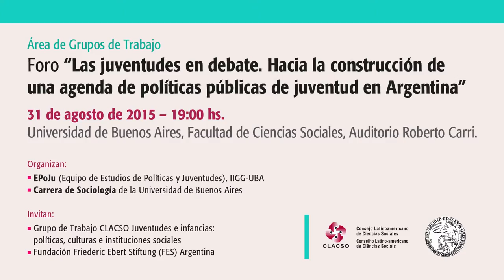Foro "Las juventudes en debate. Hacia la construcción de una agenda de juventud en Argentina”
Buscando lo común desde las diversidades y pluralidades juveniles se desarrolló el foro “Las juventudes en debate. Hacia la construcción de una agenda de políticas públicas de juventud en Argentina”. La actividad se realizó 31 de agosto de 2015 en la Facultad de Ciencias Sociales de la Universidad de Buenos Aires y fue organizada por el Equipo de Estudios de Políticas y Juventudes del Instituto de Investigaciones Gino Germani y por la Carrera de Sociología de la Universidad de Buenos Aires. Invitaron el Grupo de Trabajo CLACSO Juventudes, infancias: políticas, culturas e instituciones sociales y la Fundación Friederic Ebert Stiftung (FES) Argentina.

Testimonios de Joaquín Cortés [Subsecretaría de Juventud del Ministerio de Desarrollo Social de la Nación], Adriana Caceres [Fundación Pensar-PRO], Rafael Villanueva [JP Evita], Jorge Illa [Juventudes Socialistas] y Sergio Balardini [Facultad Latinoamericana de Ciencias Sociales]